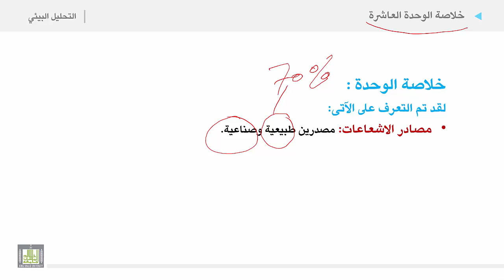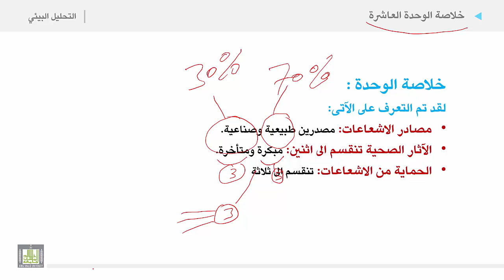التحليل البيئي 2 | الوحدة 10 | خلاصة الوحدة العاشرة ملوثات المواد الاشعاعية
الوحدة العاشرة : ملوثات المواد الاشعاعية
خلاصة الوحدة العاشرة ملوثات المواد الاشعاعية
• مصادر الاشعاعات: مصدرين طبيعية وصناعية.
• الآثار الصحية تنقسم الى اثنين: مبكرة ومتأخرة.
• الحماية من الاشعاعات: تنقسم الى ثلاثة